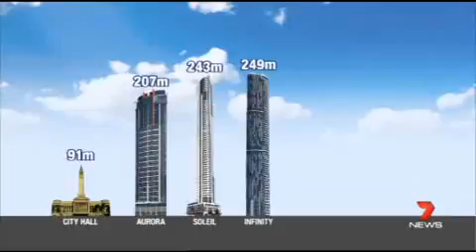Future of Brisbane 7News 020215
Speaking to 7News about Brisbane's current and future development trajectory. I suggest that current keynote developments are positive for Brisbane's profile and that it may be possible to build above current height restrictions. However, I caution that high-rise development in the CBD will not remove pressures for suburban expansion, particularly into the urban fringe.